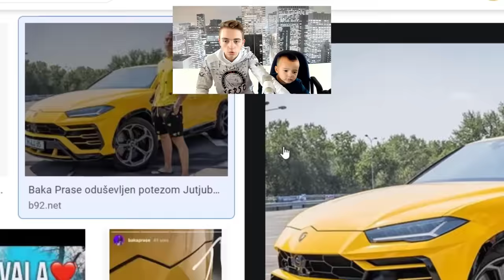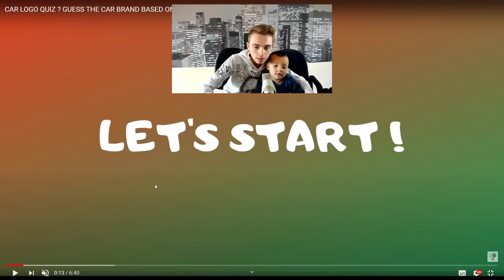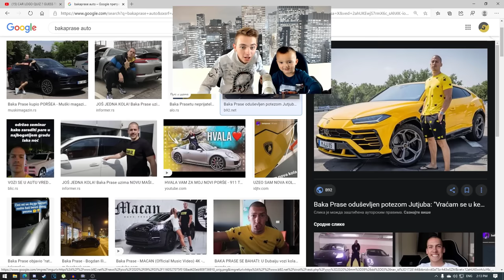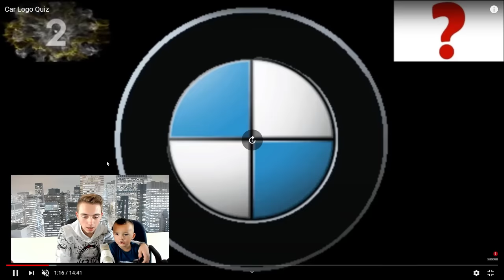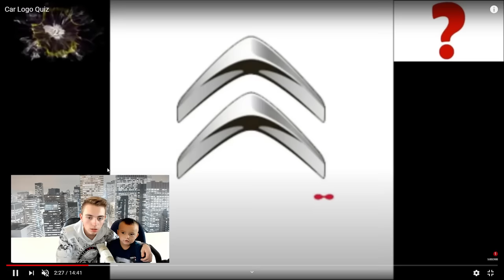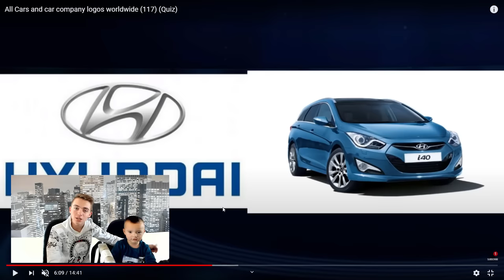DETE OD 2 GODINE ZNA SVAKI AUTO NA SVETU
Moj drugi kanal za daily strimovanje: @GoldyLive
Kamera koju koristim za klipove : Canon EOS M50
Hvala na gledanju !